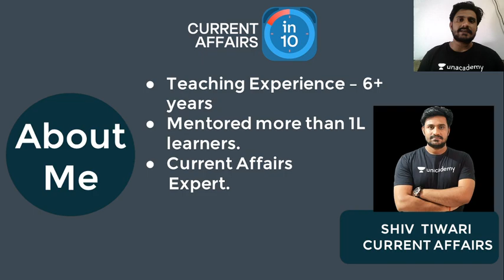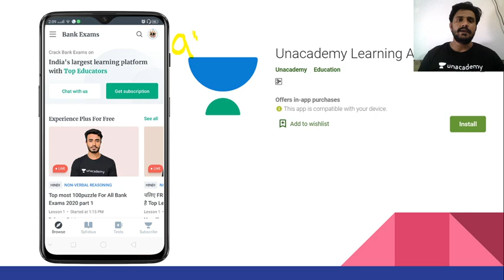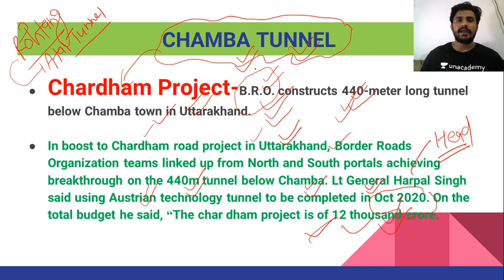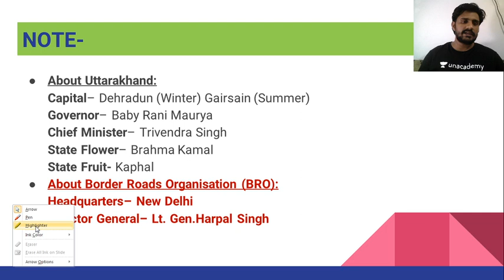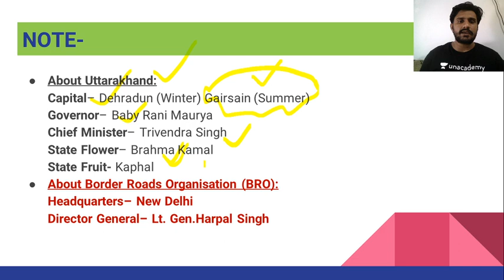Char Dham Project - BRO | Current Affairs | Current Affairs in 10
This session is based upon important information about Char Dham Project. In this lesson, Shiv Tiwari shares his various preparation strategies along with examples that will help you to crack the exam.

Unacademy Subscription Benefits:
1. Learn from your favorite Educator
2. Dedicated DOUBT sessions
3. One Subscription, Unlimited Access
4. Real-time interaction with Educators.
5. You can ask doubts in the live class
6. Limited students
7. Download the videos & watch offline